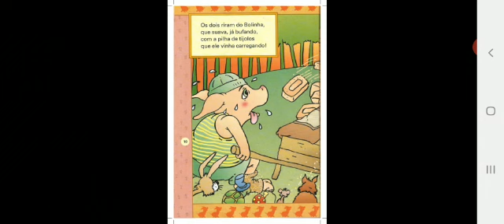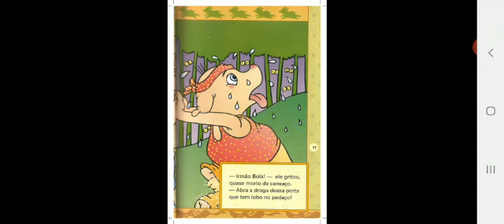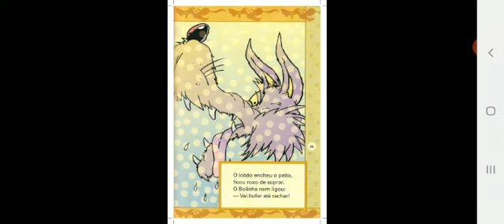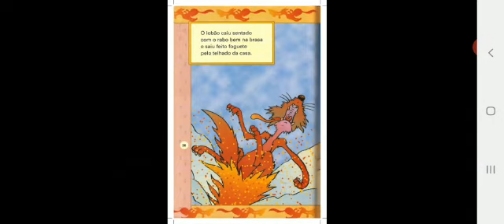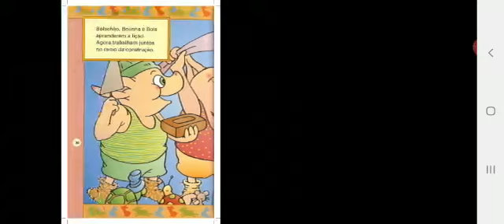OS TRÊS PORQUINHOS - WALTER ONO, LAIS CARR RIBEIRO 🎧📖📚